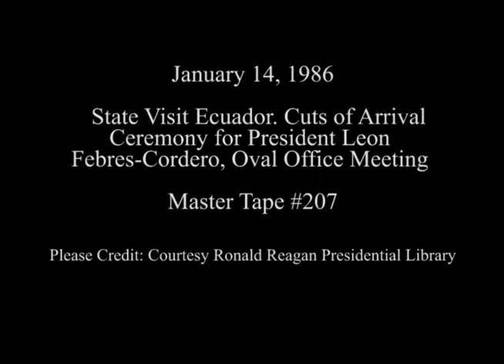President Reagan Meeting with President Febres-Codero of Ecuador on January 14, 1986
Full Title: Cuts of arrival ceremony for President Leon Febres-Cordero on South Lawn (snowing), President Reagan and President Leon Febres-Cordero walk along colonnade, President's Reagan and Leon Febres-Cordero meeting in Oval Office, (President Leon Febres-Cordero signs guest book), President Leon Febres-Cordero photo opportunity in Oval Office,  Photo opportunity with Staff Members on January 14, 1986

Transcript:  N/A

Production Date: 1/14/1986

Access Restriction(s):Unrestricted
Use Restriction(s):Unrestricted